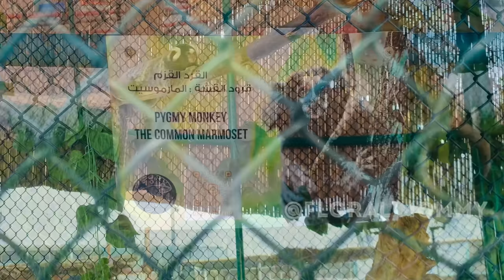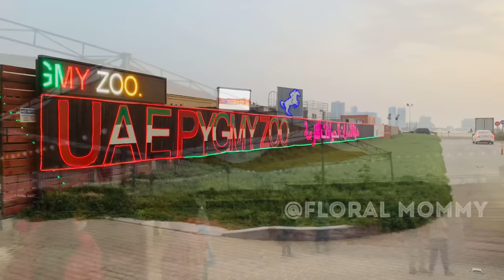Pygmy zoo Ajman | Uae Pygmy zoo,Ajman | Animal park in Ajman , UAE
UAE PYGMY ZOO

Pygmy Zoo is a Kids friendly Zoo. It has a variety of pygmy animals namely Marmoset Monkeys, Tortoises, Sugar Gliders, Bats... etc. They have horse, pony and camel riding as well. Inside the Zoo, there is also Kids free Play area which make the kids more enjoyable and exciting. We will be able to pet rabbits, dogs, macaw.. etc. As well will be able to feed donkeys, sheeps,  pygmy cows, deer, ostrich.. etc. Parking facility is right in front of the Zoo. Ticket offices are just at the entrance. There are also restaurants after the entrance area. Even they distribute the leaves for the animals that you want to feed. The Zoo is open until 11pm. It's a best recommended place to visit for both kids and adults.

Entry fee- Adult Per person AED 15
Entry fee- Child Per person AED 10

Timing
3pm to 9pm
Friday and Saturday 1pm to 10pm